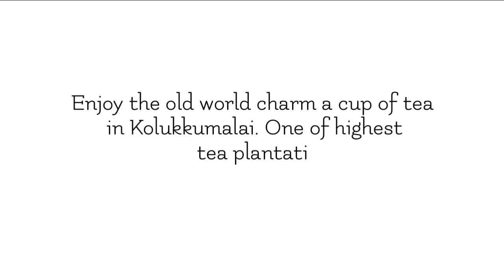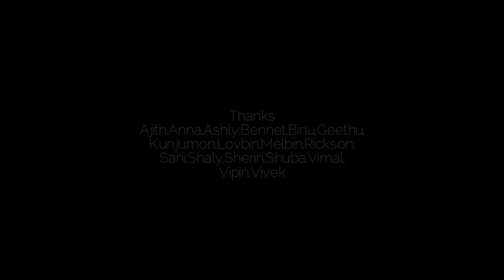Journey for a special tea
Cinematography - Geo
Music Credits - Govid P Menon
Special Thanks - Sqdem Team